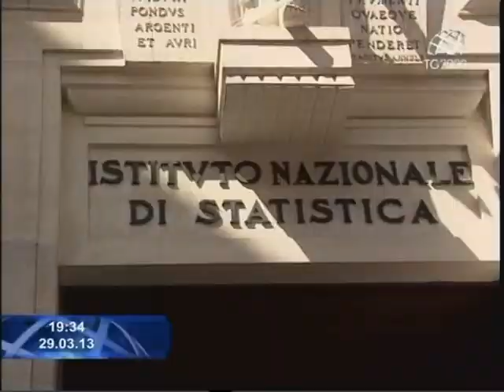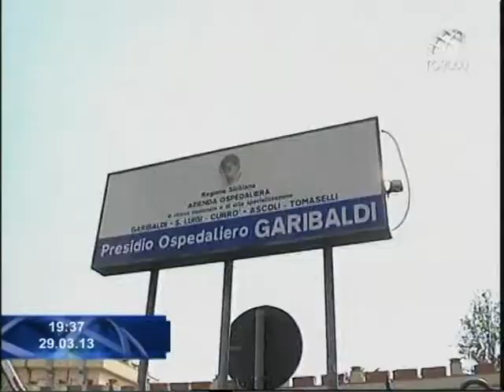Tg2000 del 29 marzo 2013